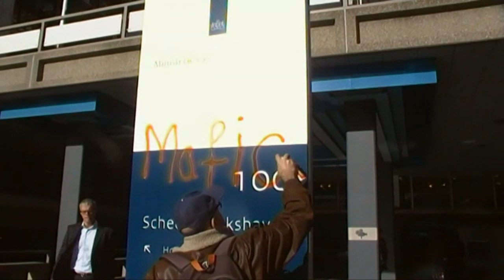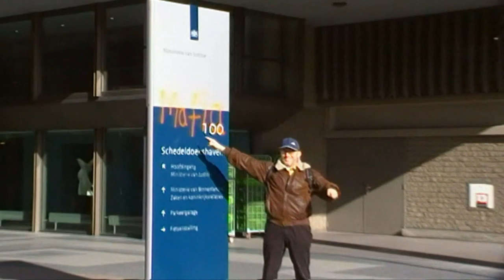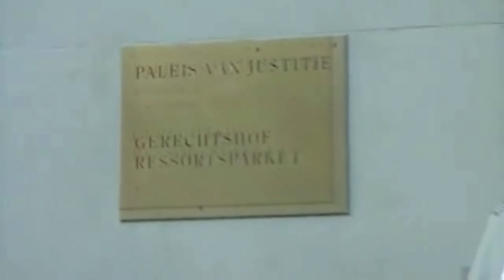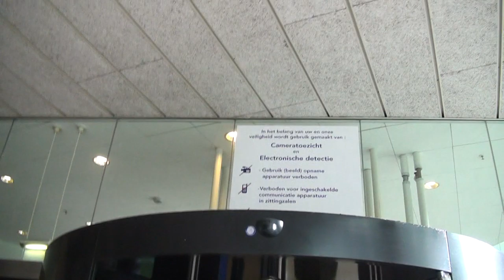JDMTV Clinton Fearon - Who's game is this?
Lyrics:
whose game is it that we're playing
whose game is it that we're promoting
whose game is it is it for the stranger
whose game is it is it for the ranger

why why should we fight the bosses war
against our desire
why? why should we fight the gangsters war
we're no for hire
something is happening in the dark
causing confusion hey
too much lies and no respect
from our leaders

will someone please tell us the truth
will someone please tell us the truth right now
a change has got to come before too long

against our desire
causing confusion hey
from our leaders

Meer informatie over dit filmpje?

Meer filmpjes?

Wil je JDTV helpen om onafhankelijke media te blijven maken?
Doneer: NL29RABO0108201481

Voor commercieel gebruik van dit beeldmateriaal is toestemming nodig.